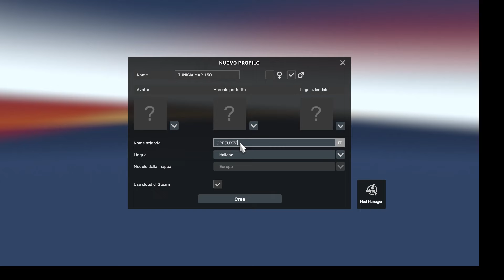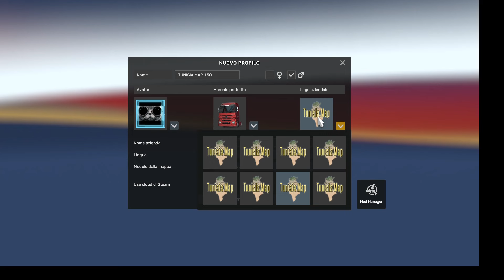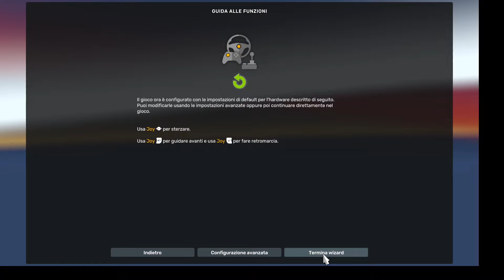TUNISIA MAP V1.2 FOR ETS2 1.50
Tunisia Map is a standalone 1:1 real scale.
I would like provide realistic places and environement.

Map Features:
1. Not less than 75% realistic environement.
2. Over than 100 kms of roads through the map.
3. 27 companies.
4. Realistic cities like Tunis, Bardo, Denden, Mornaguia, Ben Arous, Rades, Harbor of Rades, La Goulette, …
5. Hundreds of custom models.
The project is still in progress.

Requirements:
You must own these 6 map DLCs, otherwise the mod will not work !!
– Going Est– Scandinavia– Vive la France– Italia– Beyond the Baltic Sea– Road to the Black Sea 👈

In your “My Documents/Euro truck simulator 2” folder, open the “config.cfg” file with your notepad.
On the line “uset r_buffer_page_size”, replace the value “10” by “20”. Save and close the file.
Place the TunisiaMap 1.2.rar file into your mod folder, then
extract it.
Your mod folder can be found here, « My Documents/Euro Truck Simulator 2/mod »
If the mod folder doesn’t exist, you should create one by yourself

If you play for the first time :
1. Create a new profile
2. Activate the mod in your mod manager (on top left)
3. choose your picture, preferred truck design, company logo, and
don’t forget to write your company name.
4. Select “TunisiaMap.mbd” module instead of “Europe” before
starting the game.
5. Start the game !
6. Enjoy !!!

🔰Author:Oidih Kedidi 👈
🔰Map Playlist ETS2 Version 1.47/1.48/1.49/1.50

🔰Map Playlist ATS Version 1.47/1.48/1.49/1.50